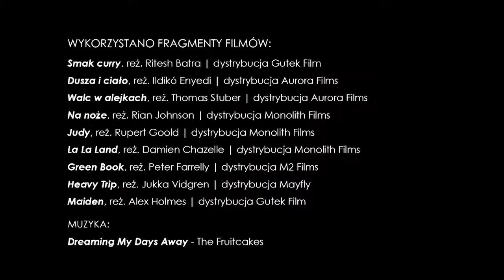Kultura w czasie pandemii, kino plenerowe - Ewelina Leszczyńska | Polska Na Dzień Dobry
Czwarty odcinek programu - Bon Turystyczny miejscowym znieczuleniem dla przedsiębiorców -A. Sadowski | Polska Na Dzień Dobry